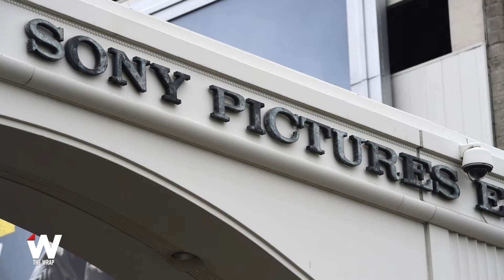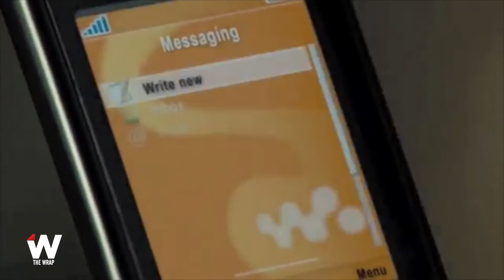James Bond Exercises License to Shill With ‘Spectre’ Product Placement: Wrap Trends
TheWrap’s Jordan Burchette won’t let Daniel Craig get away with being flip about Sony’s phones.